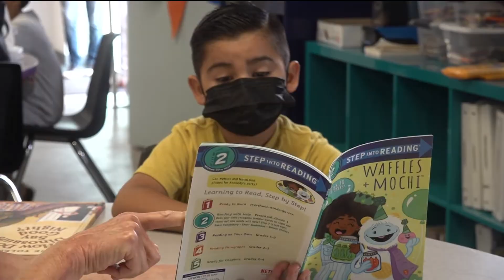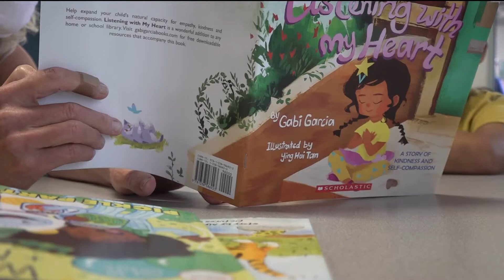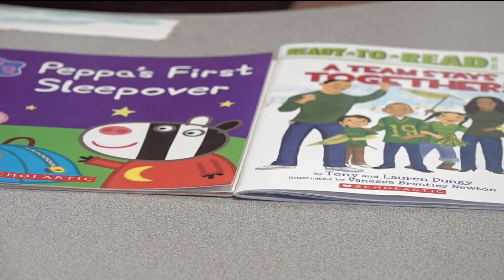Kids receive hundreds of books at first literacy festival in Barrio Logan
Dozens of kids in Barrio Logan had the chance to take home free books. Two organizations hosted the event with the intent of helping struggling families.